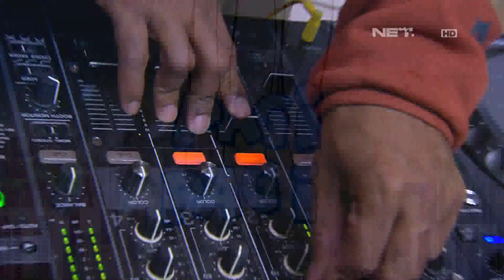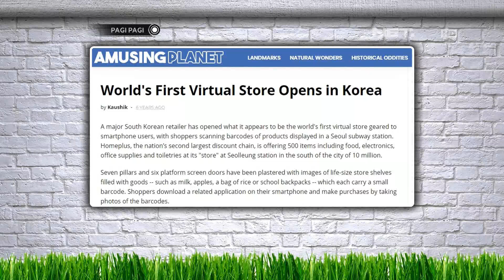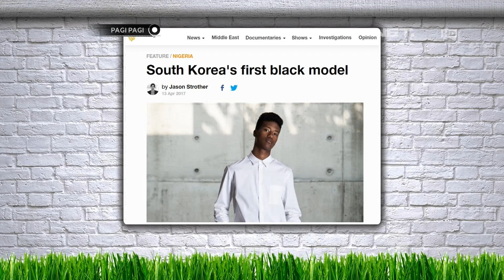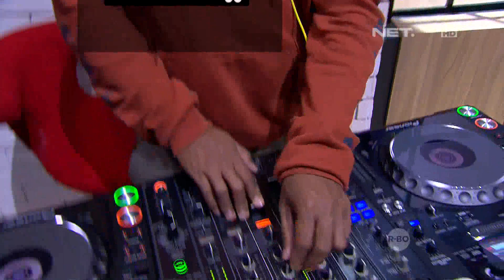Nyobain Snack Snack Rasa Unik Bersama Marsya Manopo